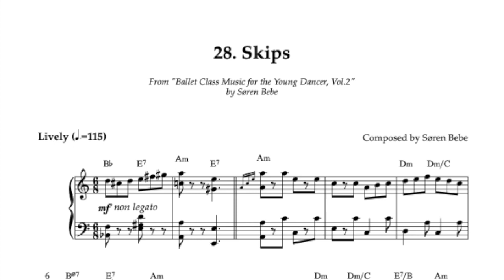Skips Music for Children's Ballet Classes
This song is taken from the album "Ballet Class Music for the Young Dancer, Vol.2 - Original Piano Music for Children's Ballet Class" by Søren Bebe.

The music on the album is specifically composed and arranged to accompany children's ballet classes in the best way possible.